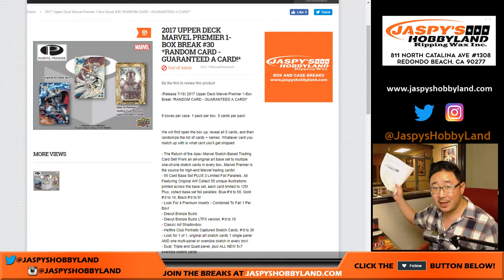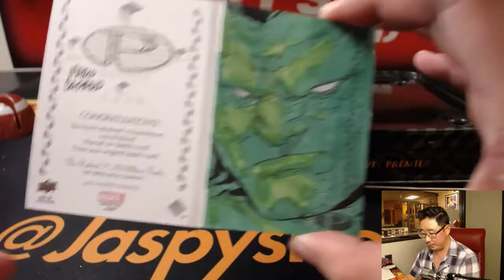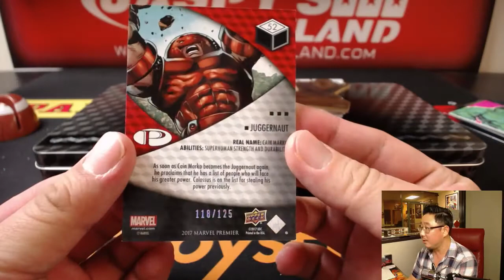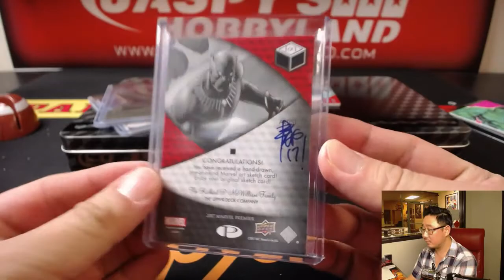We., 11/15/17 [1Box RANDOM CARD] #30 - 2017 Upper Deck Marvel Premier